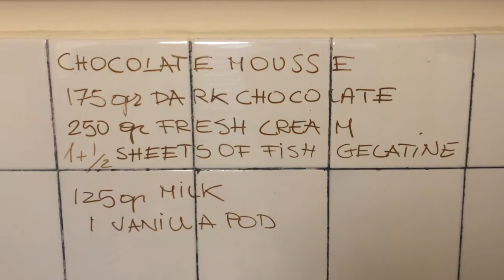Chocolate Mousse Recipe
Betti from Casa Chiesi explains her Chocolate Mousse: A simple and dense sweet treat! Chocolate Mousse - an elegant, smooth, airy and chocolaty dessert. This is a dessert served in many restaurants and may seem complicated or sophisticated but Betti shows how easy it is to implement.